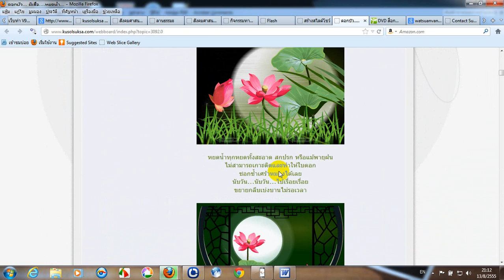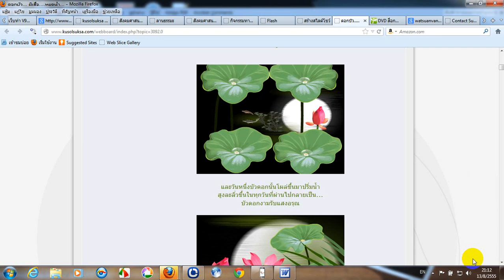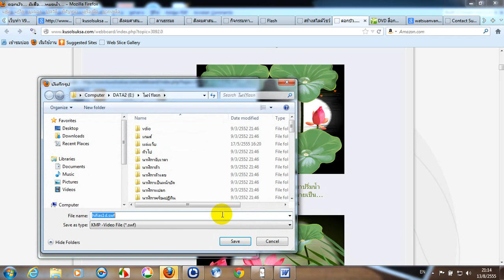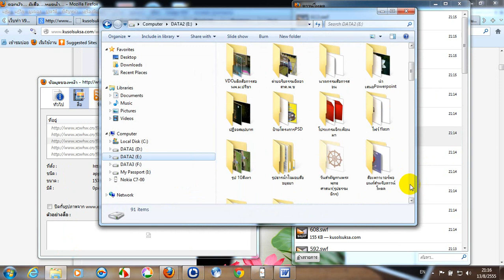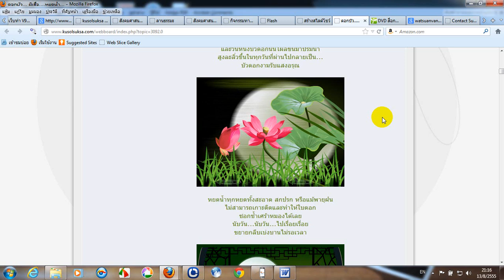วิธีดาวน์โหลดไฟล์แฟลชหน้าเว็บ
วิธีดาวน์โหลดไฟล์แฟลชหน้าเว็บ สนใจVideoวิธีใช้เว็บ PHPWind และดาวน์โหลดสื่อการสอนวิชาพระพุทธศาสนาได้ที่เว็บวัดสวนวาง